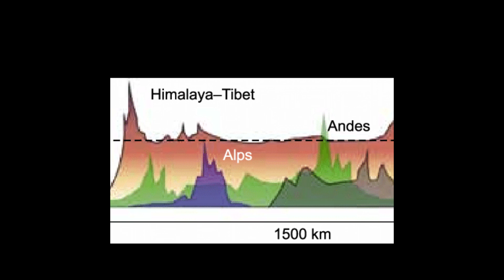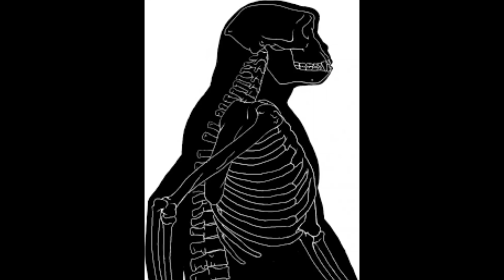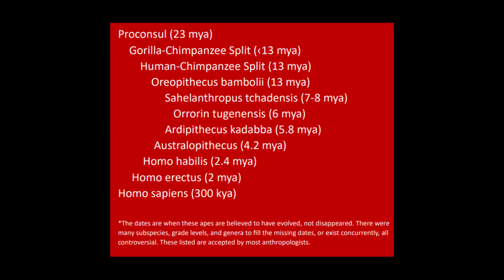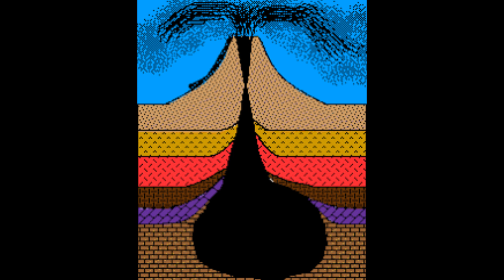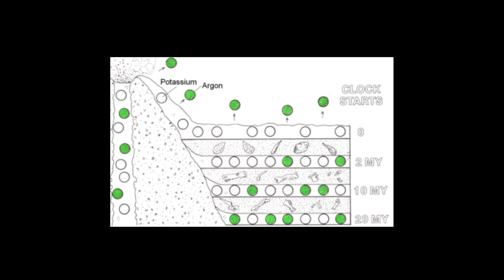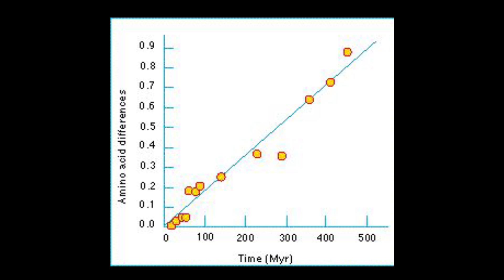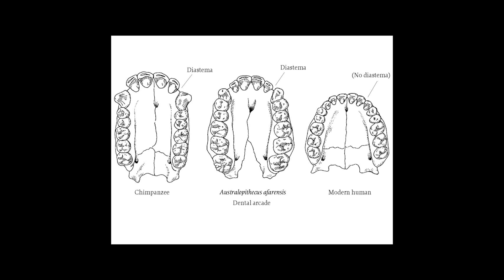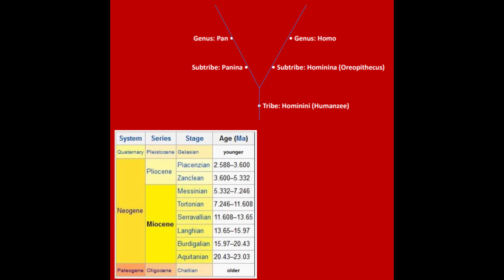The Human-Chimpanzee Split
When did humans and chimpanzees divide from their common ancestor and go their separate ways? Who was the first non-simian ape that began the evolutionary climb leading to Homo sapiens?